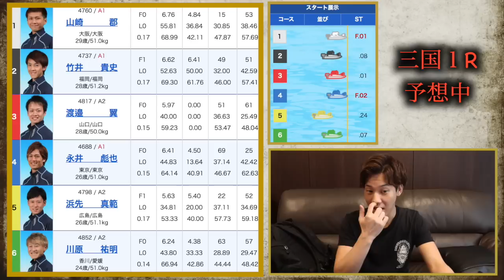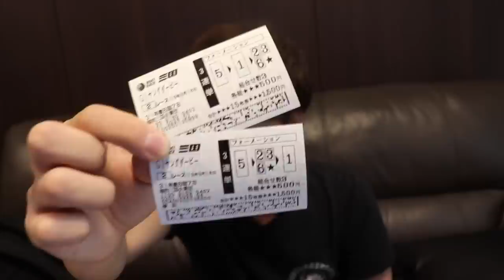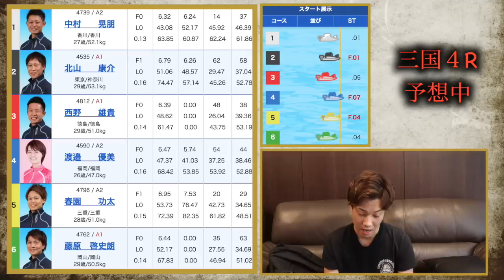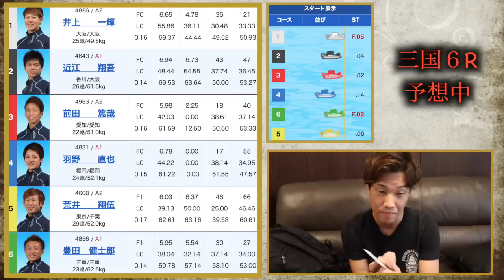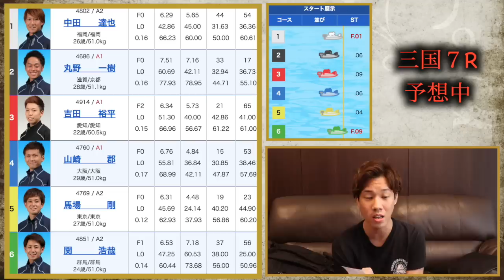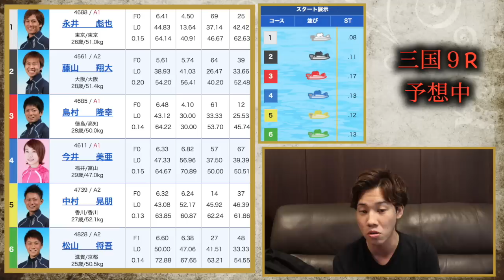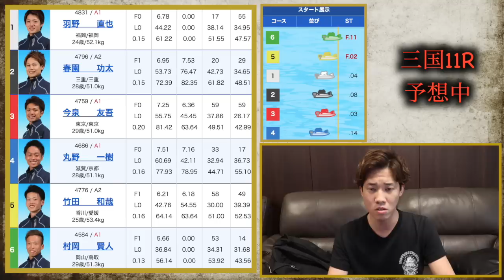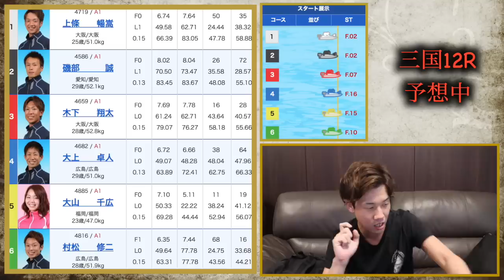【競艇・ボートレース】三国G1ヤングダービー初日全12レースを本気予想でぶん回した結果！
今回は三国G1ヤングダービー 2019の実践動画です！
初日全12レースを本気予想でぶん回した結果。